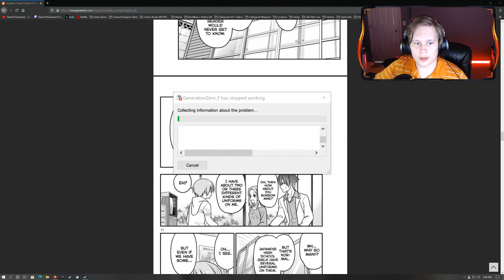Nighttime giggles!! | Generation Zero [Co-op] Part 9